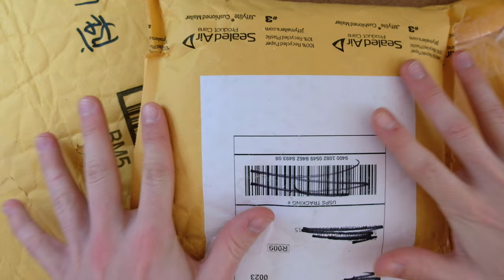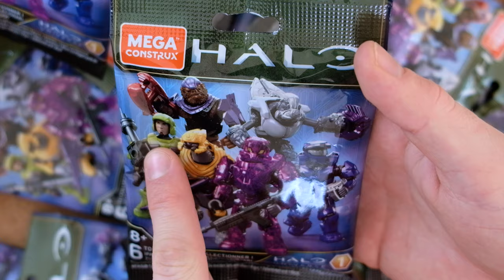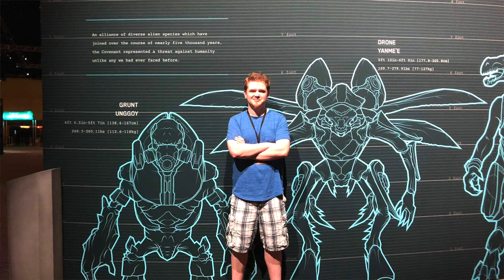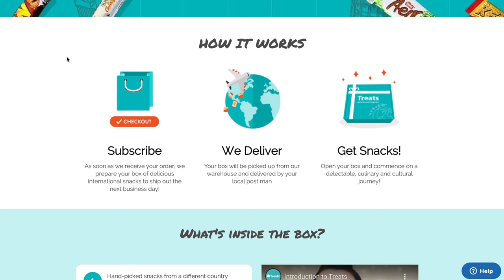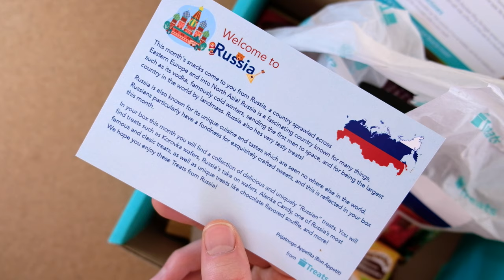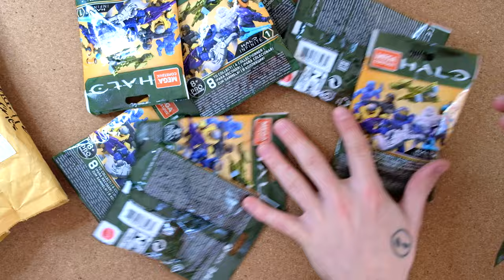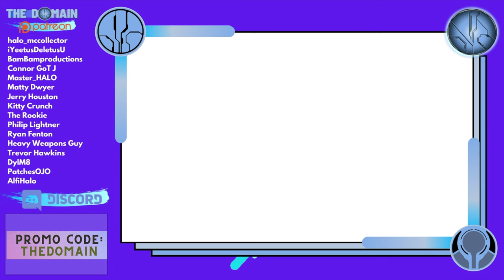The Halo Mega Construx Blind Bag Haul of Legends.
Nearly 40 rare Halo Mega Construx blind bags have been purchased from across the interenet. Join us as we tear into three bags and check out some of these legendary collectables!